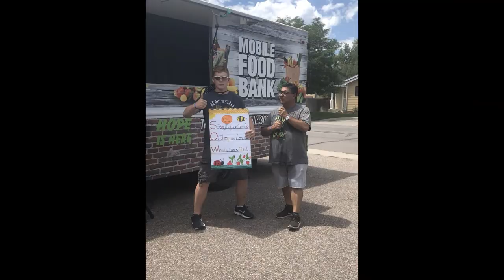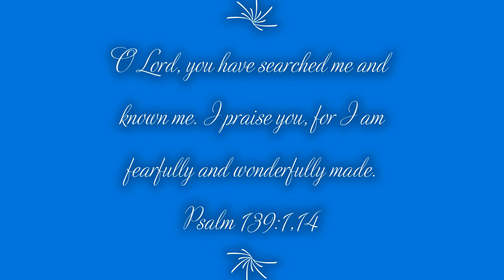Calvary Lutheran Church HS Seniors 2020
A shout-out to all the seniors of 2020. Keep running your race. Keep following Jesus. You are fully known and fully loved by God!